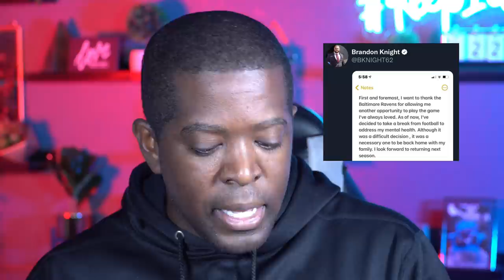RAVENS BRANDON KNIGHT IS STEPPING AWAY FROM FOOTBALL THIS SEASON